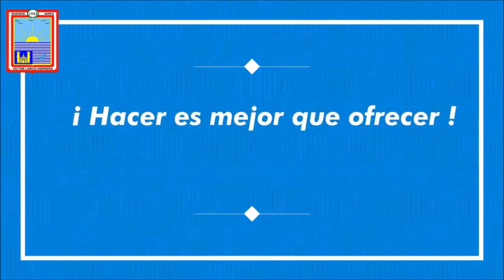Víctor Larco, el Distrito más moderno del Perú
Los invito a conocer los principales iconos turísticos del Distrito de Víctor Larco Herrera, provincia de Trujillo, región La Libertad.